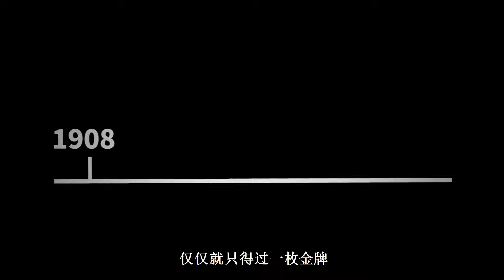成為天才的方法：如何欺騙你的大腦，改變自己成為天才秘密法則|seeker大师兄